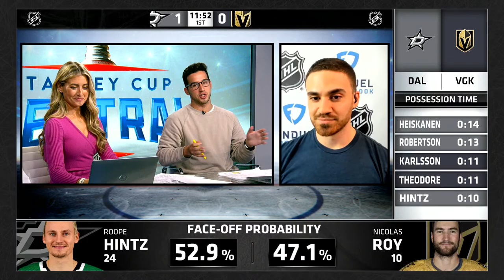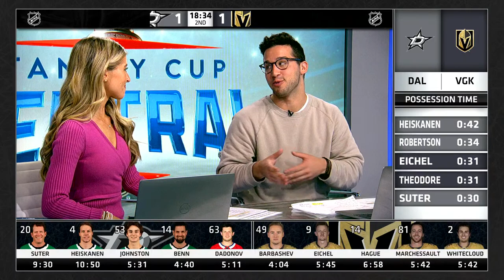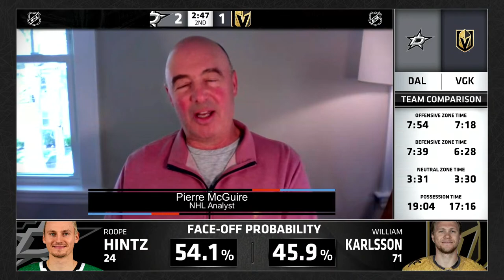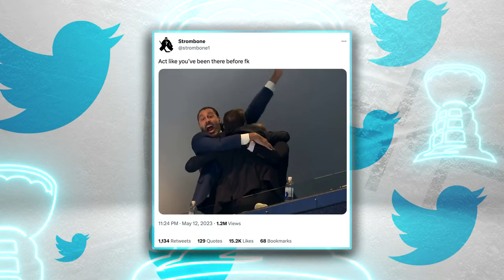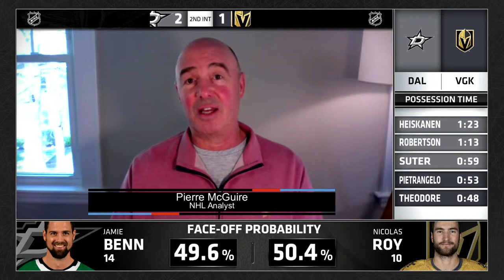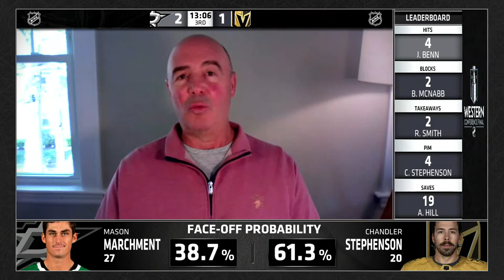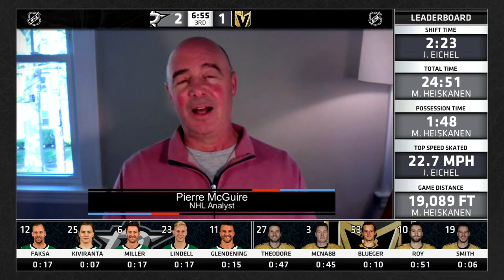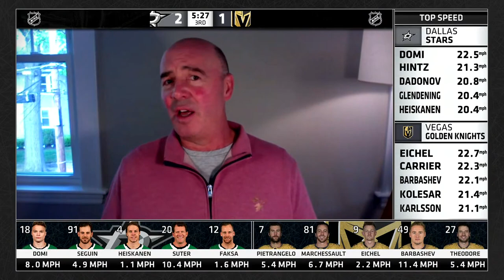Dallas Stars vs. Vegas Golden Knights | Live Action | Game 2 | Stanley Cup Playoffs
Stanley Cup Central™ a new second-screen experience that brings a conversational style and analysis of the 2023 Stanley Cup to fans live on the NHL’s YouTube Channel during the Conference Finals of the 2023 Stanley Cup Playoffs. Produced by NHL Productions, the interactive show will cover one Playoff game each night, leading up to the 2023 Stanley Cup Final.

Stanley Cup Central will offer a unique viewing experience with fan-favorite NHL Blockie visualizations and interactive game elements developed with NHL EDGE (puck and player tracking) data and Beyond Sports technology. Each show will also feature betting odds and breakdowns of the betting lines as the game progresses.

A rotating cast of hosts, including Lauren Jbara, Alexa Landestoy, Jonny Lazarus, and NHL Fantasy reporter Anna Dua will lend their insights and banter to one Playoff game per night and pre-and post-game coverage. Longtime NHL insider Pierre McGuire will join each night for analysis and commentary.

In addition to game analysis, hosts will discuss the latest news and happenings around the League and chat with fans live in the comments section. A variety of famous hockey fans, including influencers, media personalities, and NHL alumni, will appear as special guests.

Feeling social?